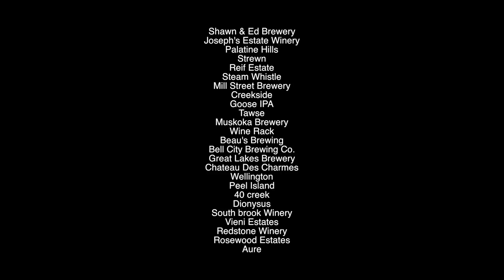Autumn Stroll FInal